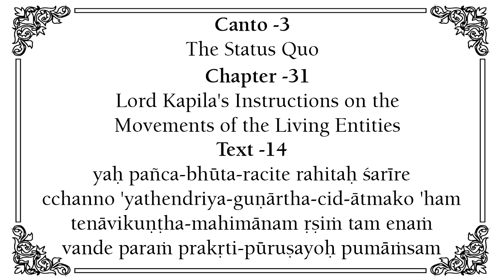Explantion of the term Brahma I SB 3.31.14 I HG Rajiv Lochana Dasa I 11-04-2024